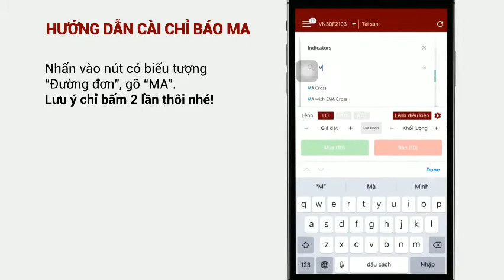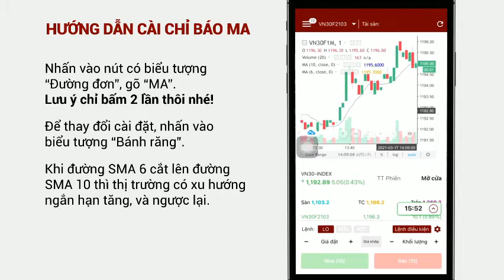MA - Chỉ báo siêu hữu dụng của Meo | CHỨNG KHOÁN ABC #14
(👍 để ủng hộ Meo nhé!)

🔥 Đọc nhiều comic hơn tại:
🔥 Trải nghiệm làm Trader, nhận ngay 100 TRIỆU!